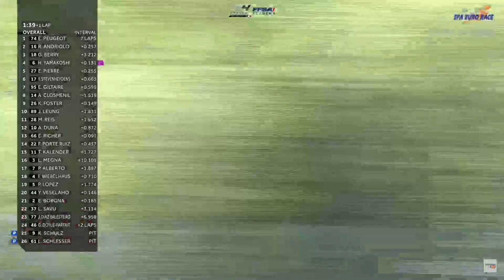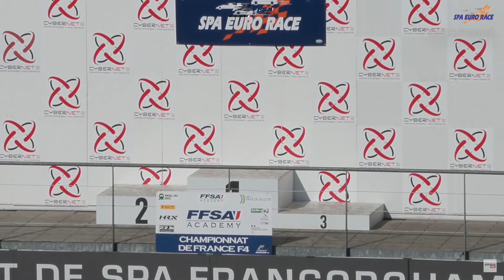F4 FFSA 2023 | Round 4: Spa-Francorchamps - Gara 2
Il quarto round del campionato francese di F4 ha avuto luogo in Belgio, sullo storico circuito di Spa-Francorchamps. Viviamo le emozioni di Gara 2